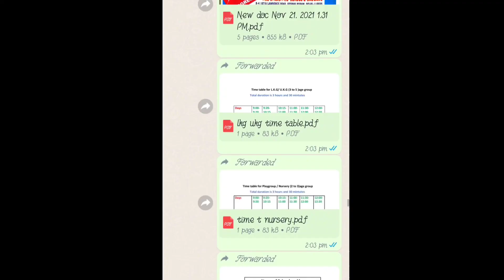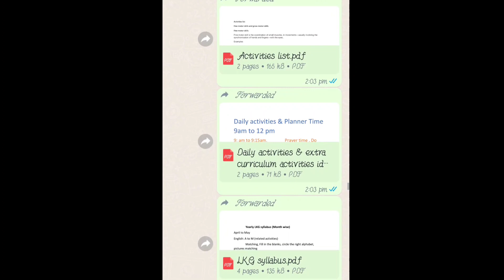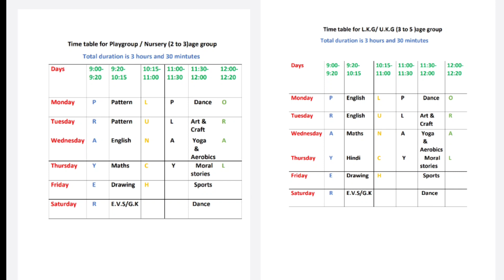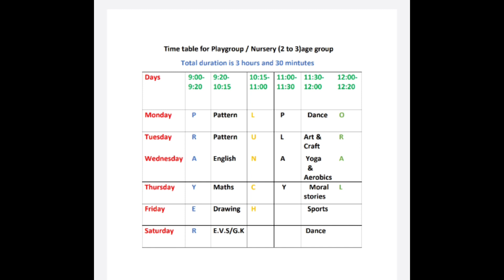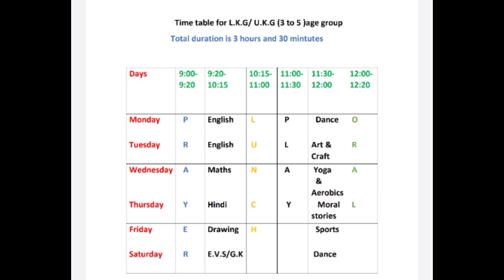Important activities in playschool|| how to increase admission